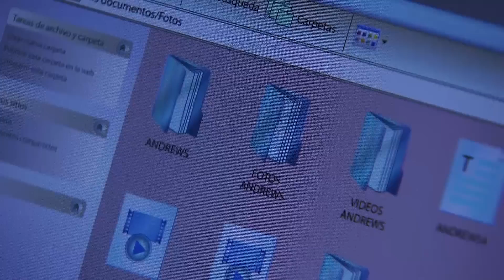El Señor de los Cielos 3 | Recap (07/10/2015) | Telemundo Novelas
Recap (07/10/2015):
Video oficial de la novela de Telemundo El Señor de los Cielos 3. Recap (07/10/2015). Lo mejor de esta semana lo puedes ver aquí!.

El Señor de los Cielos 3:
Aurelio Casillas regresa para apoderarse del negocio del narcotráfico.